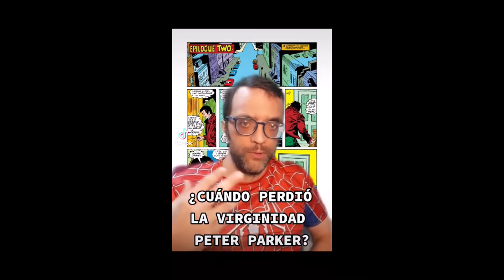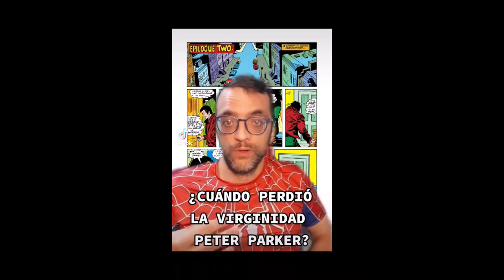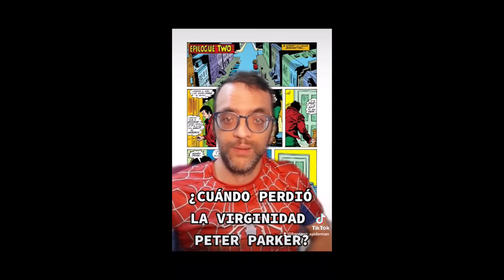Recopilación de curiosidades de Spider-Man del canal Spider-Fran (parte 1)